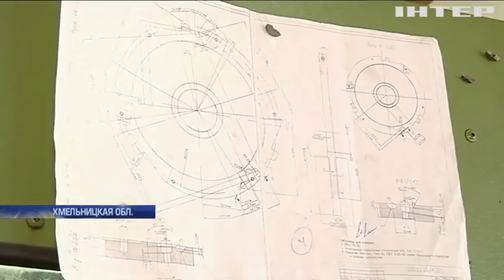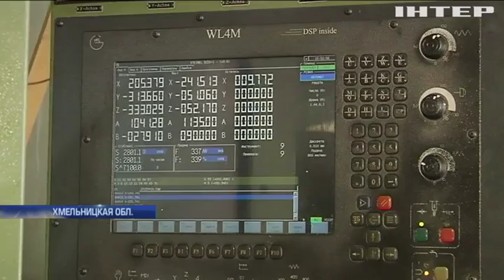Украинская промышленность нуждается в молодых специалистах - Бойко